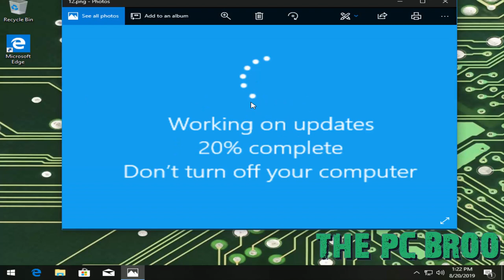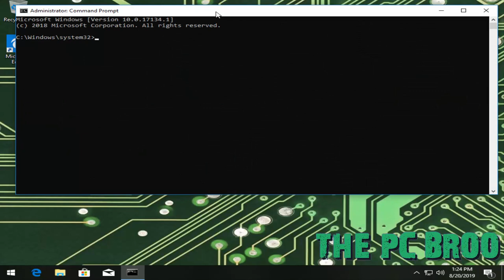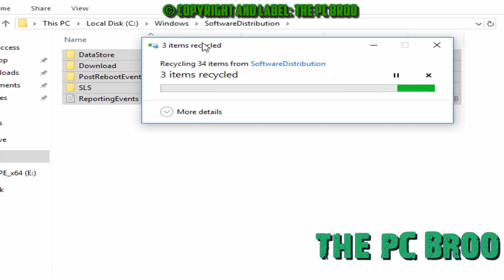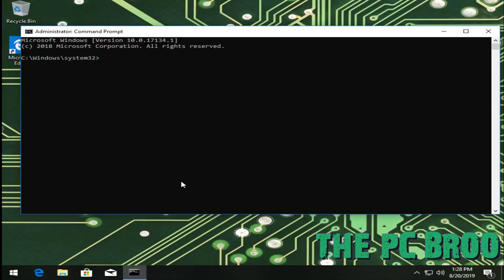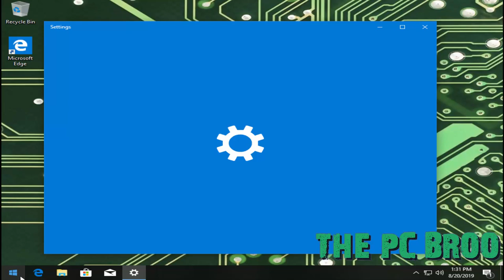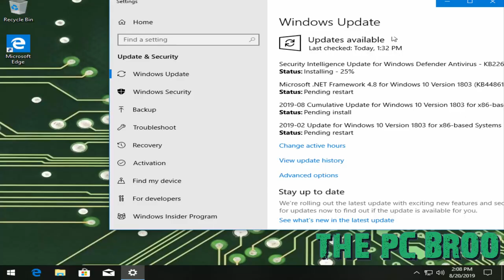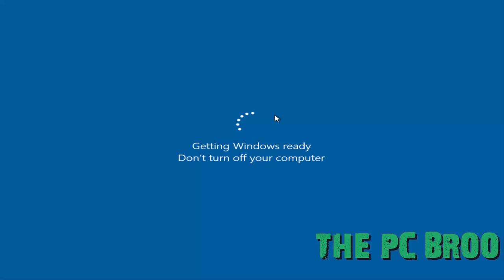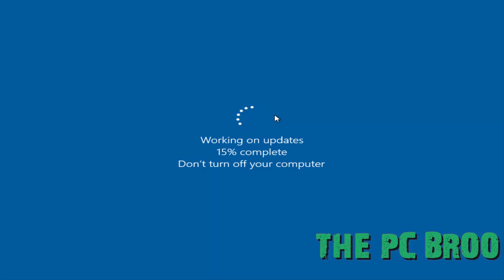How to Fix Windows 10 when stuck Update on Working on Updates Fix Stuck Updates Long time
© Copyright and label: THE PC BROO

© Not allowed ©